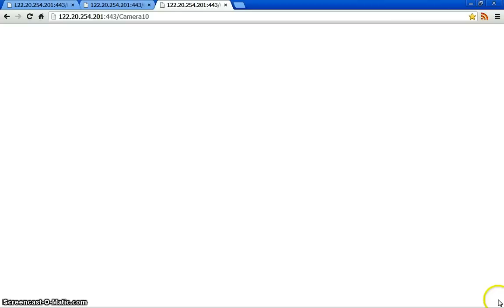UFO / ORB FLIES AWAY FROM SAKURAJIMA VOLCANO JAPAN 2013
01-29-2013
PLS WATCH IN FULLSCREEN 720p FOR BEST RESULTS
UFOS AROUND Sakurajima Vulcano Japan

THIS IS THE 7TH PART AND MANY WILL FOLLOW ;)

MANY UFOS AROUND THE VULCANO ! BIG ACTIVITY ! RIGHT NOW !

WILL GO ON RECORDING ;)

THANK YOU @ BeePeeOilDisaster for sharing the links with us !!!

I BLESS YOU ALL WITH PEACE - LOVE AND HARMONY